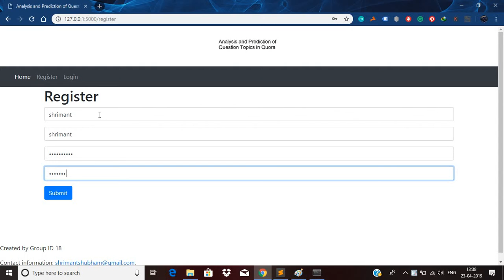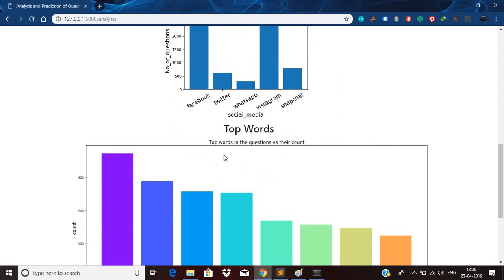Analysis and Prediction of Question Topics in Quora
localhost flask application on machine learning

The application is built only for the learning purpose.

for the tutorials.